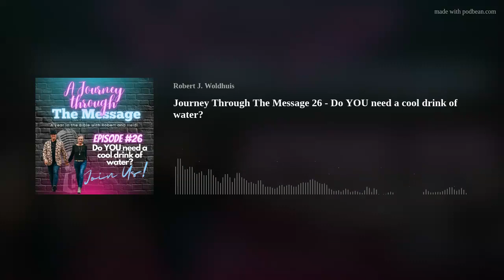Journey Through The Message 26 Do YOU need a cool drink of water?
Jesus breaks it down and says to just start small, by offering someone a cool drink of water... This is revolutionary! Brings me back to the days of sales training where they tell you the KISS method - Keep It Simple Stupid! I bet God shakes His head at us sometimes how we try to muddy things up. Today is the first day of Exodus and the drama from Genesis is just as big here. See how God is in every little detail with us on today's Journey through the Message!

Join my wife and me as we read through the Bible this year in The Message version! Put a fresh set of eyes on the Bible with this beautiful translation and enjoy a little back and forth as we dig into God's Word. Grab a cup of coffee, put us in the background, and let's read this amazing book together.

Today's Text if you are following along:

Matthew 10:21-42

Acts 15:22-41

Psalm 24

Exodus 1-3

Want to follow along with us?

Need a LARGE PRINT VERSION?

The Message Devotional Bible (Hardcover): Featuring Notes and Reflections
from Eugene H. Peterson

Find Your Way in Scripture.
Scripture is another world. One we find our way into. And one that finds its way into us. Steeped in Scripture, Eugene Peterson’s faith-filled reflections open the door.

The Message Devotional Bible invites you on a journey―call it practicing resurrection, call it eating this book, or call it simply a long obedience in the same direction. From the pastor who translated the entire Bible, The Message Devotional Bible sets you on the right path―devoted not just to the Bible but to God, who, in Jesus, became flesh and blood and moved into the neighborhood.

Open the door between Scripture and your world.

From Eugene . . .

Over 600 scriptural insights
52 contemplative readings
Introductions to the books and genres of the Bible

Plus . . .

More than 400 reflection questions
9 neighborhood-themed articles